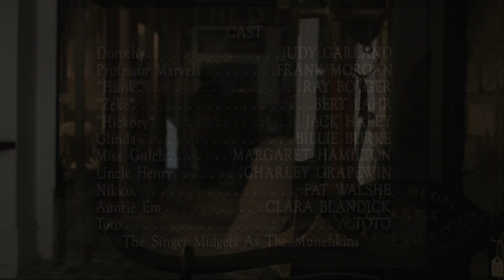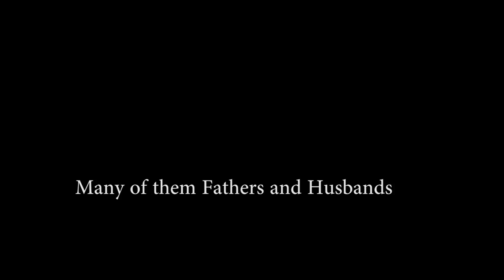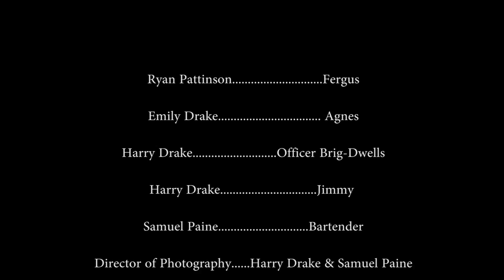Farewell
Fergus and Agnes McConnell, a loving couple who are living in pre-WW2 South England. They are a recently married couple whose love for each other is irreplaceable but in 1939 the outbreak of war effects their relationship with each other when Fergus gets called for National service, their world is turned upside down. Agnes can’t stand the thought of never seeing him again. How are they going cope?